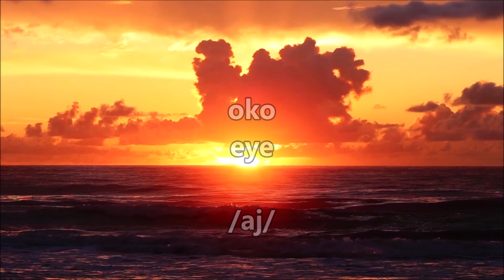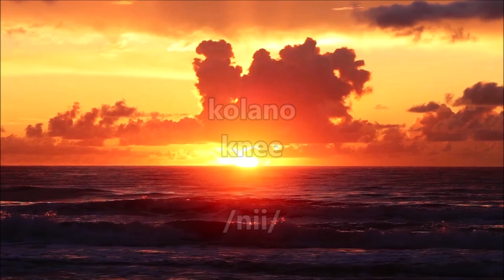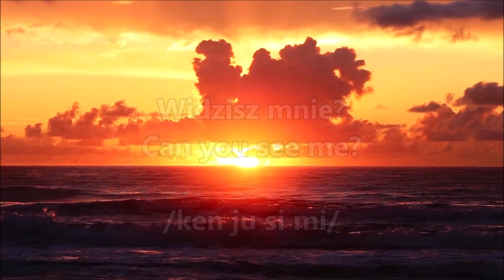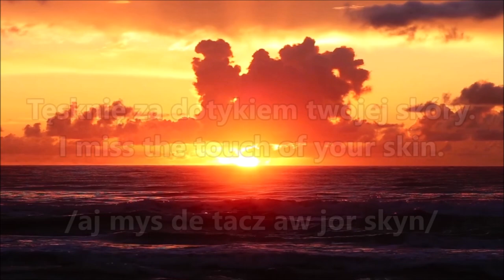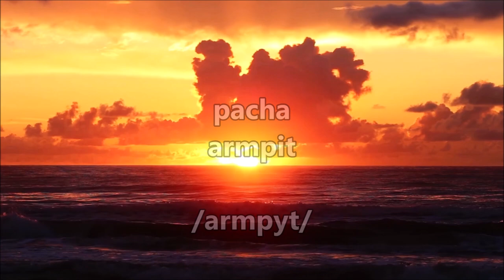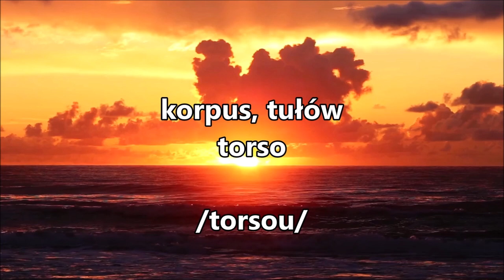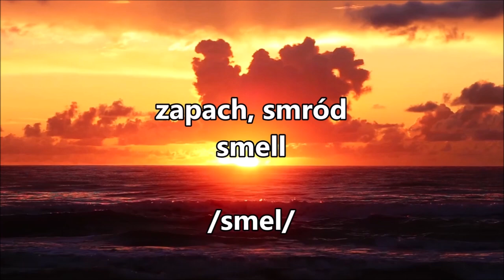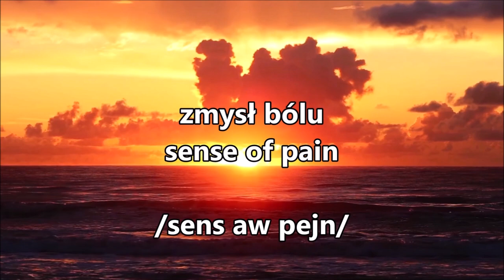Nauka języka angielskiego - Człowiek zmysły i części ciała słownictwo z szumem fal - body parts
Części ciała i zmysły słownictwo angielski. Człowiek po angielsku słówka z wymową. Nauka angielskiego z szumem fal w tle. Parts of the body in English.